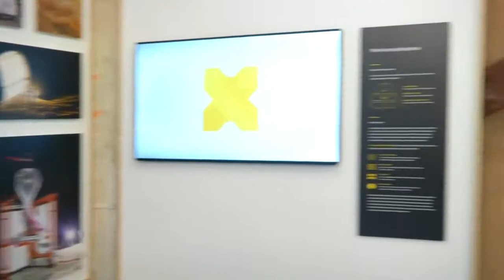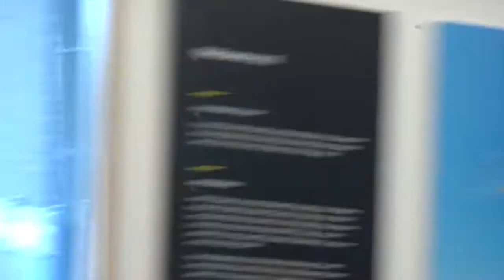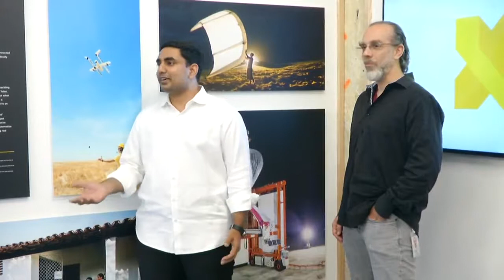San Francesco Nara Lokesh || Rayalaseema News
Watch   San Francesco Nara Lokesh || Rayalaseema News